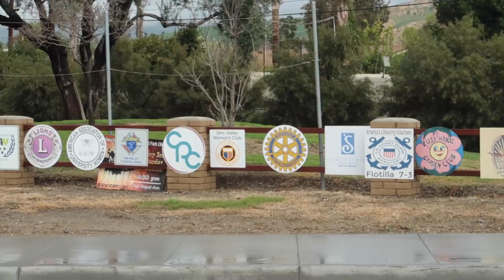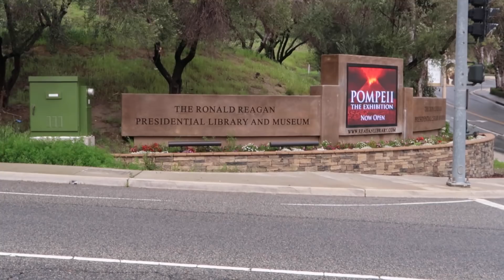Visiting Home and the Story of Us!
We spent some time home in early 2019 and it was great! This is the first time we've driven back to California since we left in July 2017. We decided to share the story from how we met all the way to how we became "Getaway Couple". Hope you enjoy this trip down memory lane with us!

Who is Getaway Couple?
We're Rae and Jason! In July 2017, we downsized from a three-bedroom house in Los Angeles to a 400 square foot fifth wheel to travel the United States. We've decided to document our journey from the beginning to show you the ups and downs of this lifestyle. It's been a tough start but definitely rewarding! Follow along to see what kind of adventures we get into.